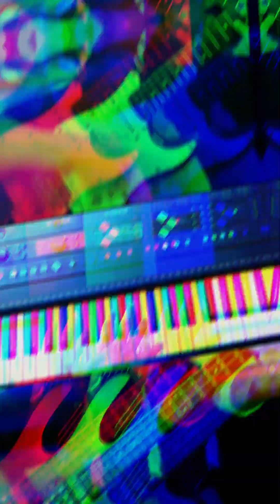🐦 SABRINA CARPENTER - ESPRESSO COVER 🪵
No me pude resistir ante el Groove y la célula rítmica tan buena de esta canción.

PD: Le hice arreglos al bajo para no grabarla igual que la canción original y a la batería también, espero les guste.